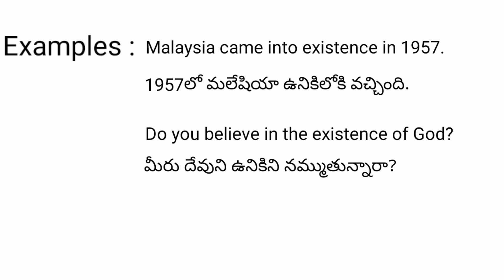Existence meaning in telugu with examples | Existence తెలుగు లో అర్థం